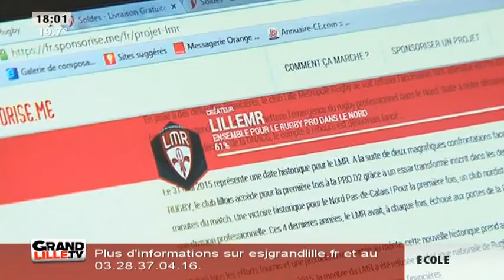Rugby: le LMR confiant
Interdit de monter en Pro D2 à cause de difficultés financières, le Lille Métropole Rugby a fait appel aux soutiens de tous bords; près de 65000€ ont déjà été récoltés.

Sites webs/blogs, copiez cette vidéo avec le bouton "Intégrer" !